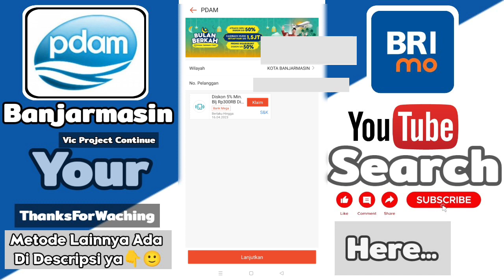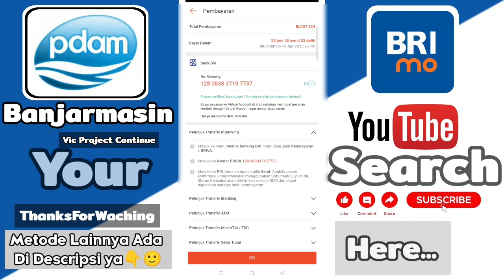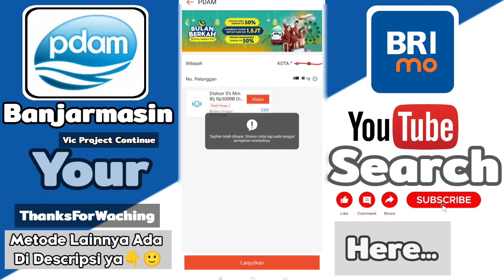Cara Cek & Bayar Tagihan PDAM Kota Banjarmasin Lewat M Banking BRI ( Brimo )